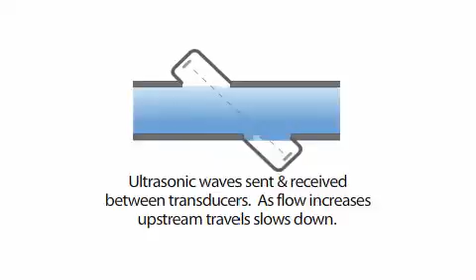Amruta Walambe Ultrasonic mass Flowmeters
AMRUTA WALAMBE PUNE,AMRUTA WALAMBE INDIA,AMRUTA WALAMBE MAHARASHTRA